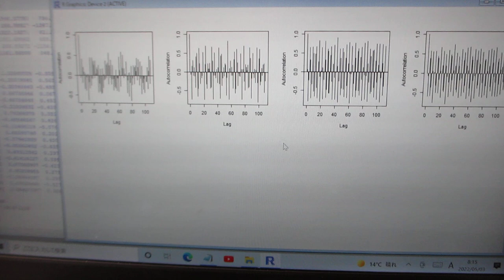音圧測定・解析に基づいた、新しい超音波利用技術開発